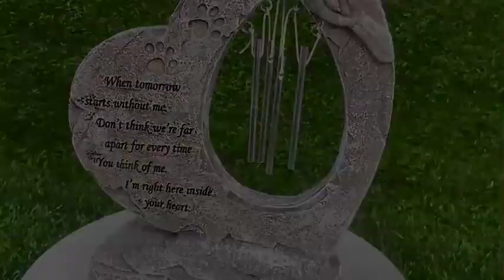Outdoor Tombstone or Indoor Display Pet Memorial Gifts Pet Supplies